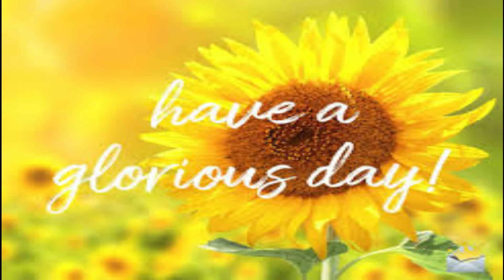TOP 10 ANIMATED MOVIE THAT YOU WILL WATCH || Stranger ViewEN